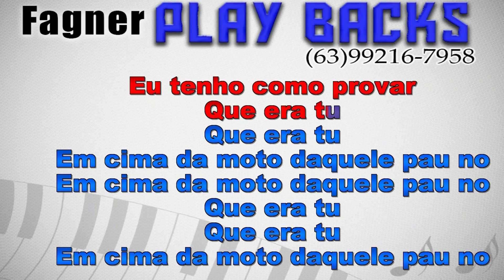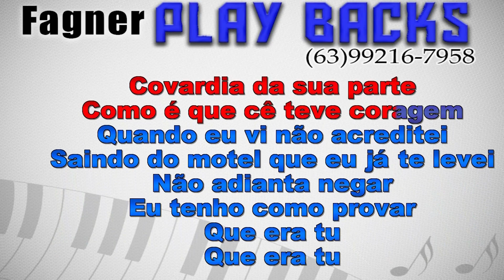KARAOKÊ - ERA TU - RITMO BIU DO PISEIRO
Playback Disponível- ERA TU  -  RITMO BIU  DO PISEIRO
Link para compra direta com Fagner Playbacks!